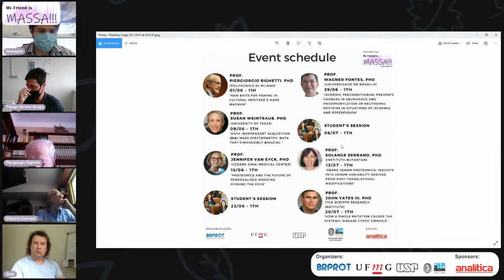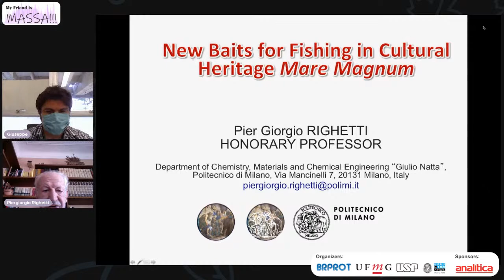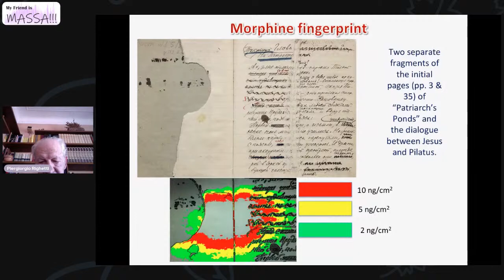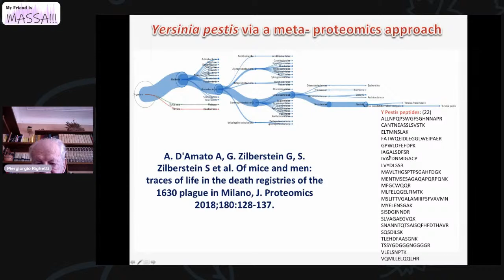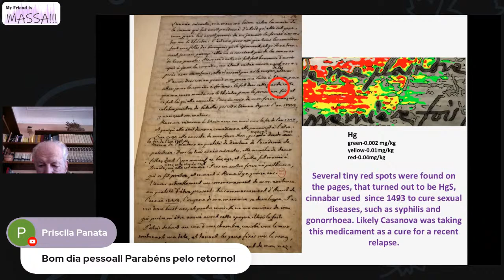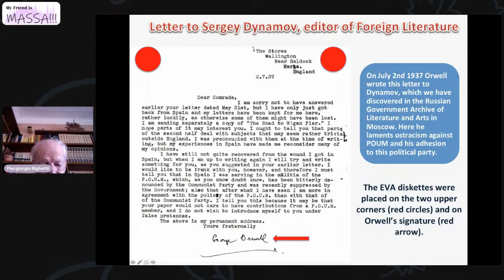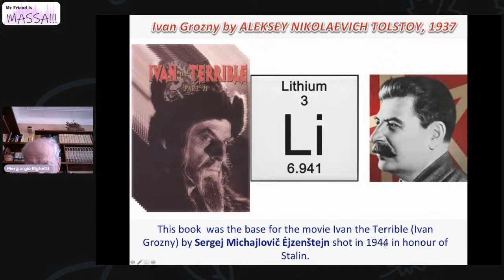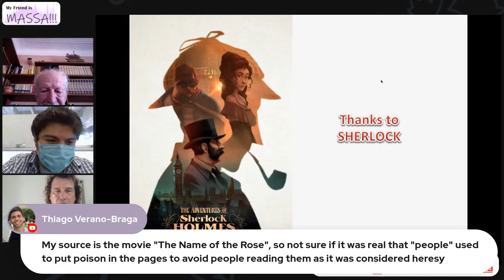2nd BrPROT online seminar series: My Friend is MASSA!!! (Piergiorgio Righetti, PhD)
Online webinar series from the Brazilian Society of Proteomics (BrPROT) together with the Brazilian universities: UFMG, UFRJ and USP.

Speaker: Piergiorgio Righetti (Politecnico di Milano)

Title of the Talk: "New Baits for Fishing in Cultural Heritage's "Mare Magnum""